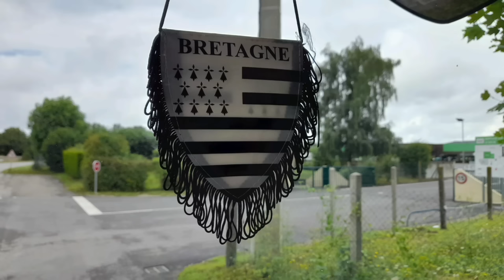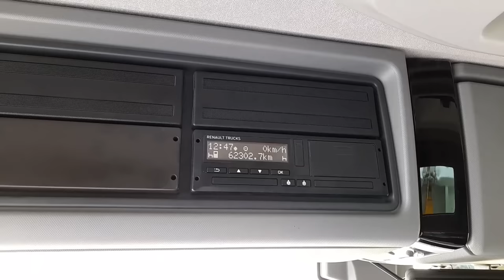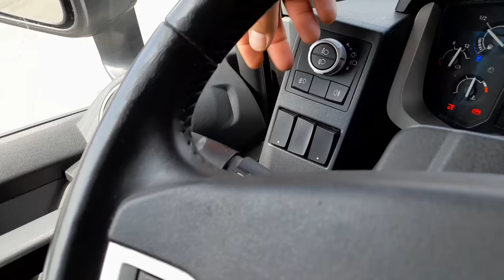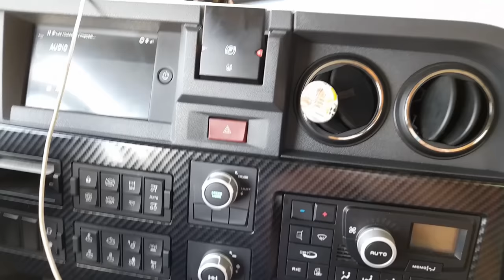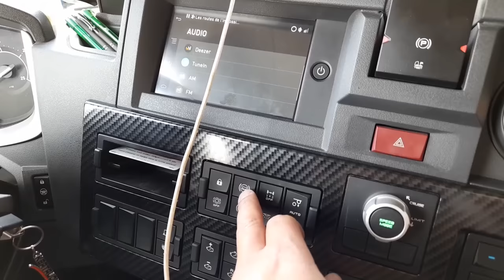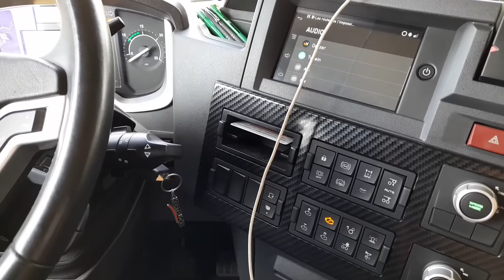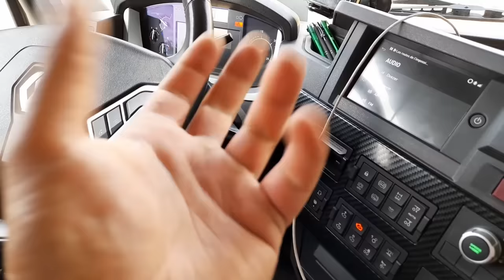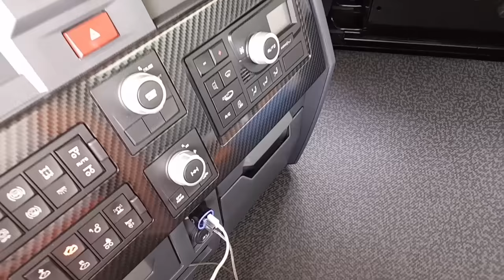Je vous présente l'intérieur de mon truck Renault C 520.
salut les stations bienvenue dans cette nouvelle vidéo ou je vous montre mon nouveau truck de chez @Renault Trucks Official  le C 520 bon visionnage à tous breizh bye et bonne vacances.